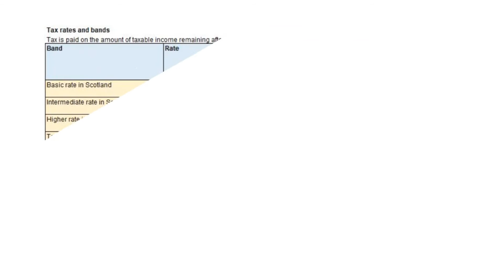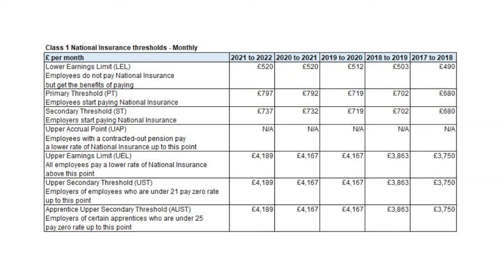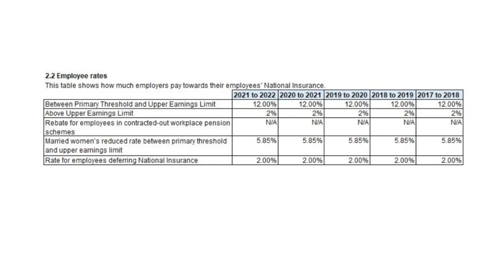Accounting - 2021 - 2022 (Budget 2021) - Tax Changes 2021 - Tax Rates and Allowance Changes UK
In this video is an update to the 2021 to 2022 Tax rates and allowance changes in the UK. The tax year runs from 6th April 2021 to 5th April 2022.

Time Stamps:
0:00 Introduction
0:17 Personal Allowance Changes
0:36 Tax Rate and Band Changes
01:06 Dividends Rate and Band Changes
01:35 Class 1A National Insurance Thresholds Monthly
02:03 Employers National Insurance Rates
02:30 Employees National Insurance Rates